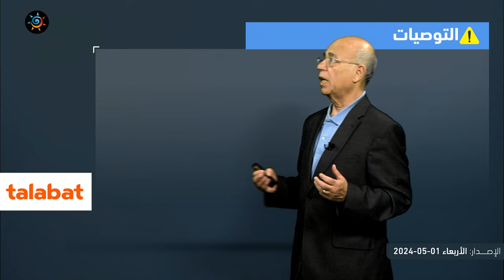الأردن - النشرة الجوية الرئيسية | طقس لطيف إلى معتدل نهارًا وبارد نسبيًا ليلًا خلال الأيام القادمة